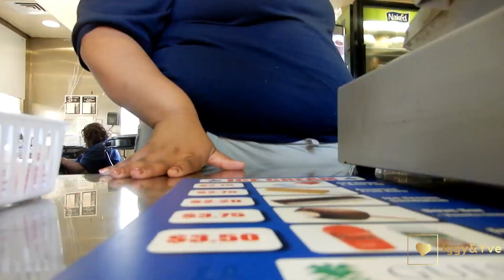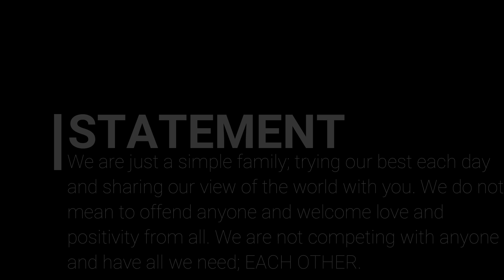AMAZING WASHINGTON D.C. TOUR | LOVING YOURSELF/FAMILY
We went to DC to spend time with FAMILY! Take time and enjoy life no matter what hardship you are going through even if you enjoy it for 5 minutes. We have been through so much you won’t even believe, but at the end of the day, even when this life comes to an end, it is family that matters or loving yourself if you have no family. If you experience hardships, seek help even from those closest to you or churches or organizations..don’t stop asking for help. TRUST US..WE KNOW.
As always, thank YOU for your support and being with us through this journey of life. All we can do is try our best each day.
STATEMENT:
We are just a simple family; trying our best each day and sharing our view of the world with you. We do not mean to offend anyone, and we welcome love and positivity from all of you.
This is a family friendly channel; please be respectful to one another.  The world can be a cruel place, let’s try to change that together.
Suggestion: Try to be the kindest and most positive person you know
LOVE ALWAYS. 100% LOVE and 0% negativity

- Other Samsung and I-Phone devices & KodakPixProFZ43